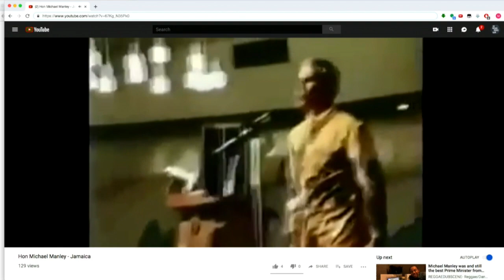The Third World & Post Empire Politics ft. Adom Getachew (TMBS 86)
Adom Getachew and Michael talk about decolonization and the third world political project.

This is free content from the weekly edition of TMBS.